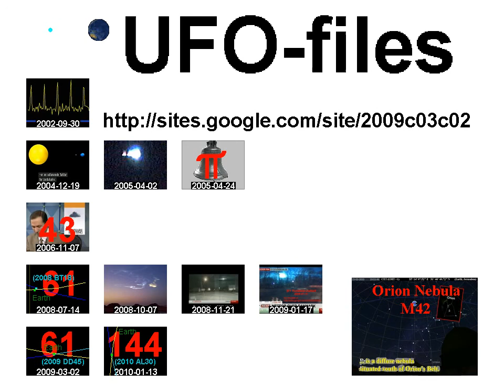Christmas lights, Jule lys, 2010-12-02, Freeware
00:04

(Freeware)